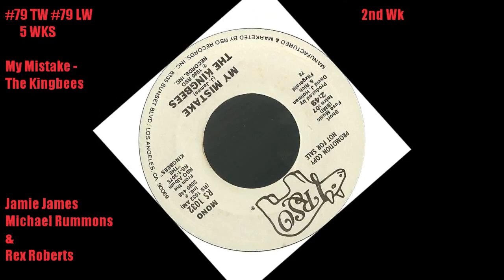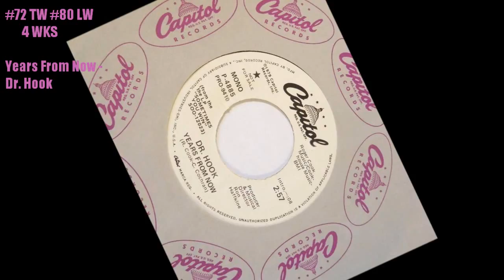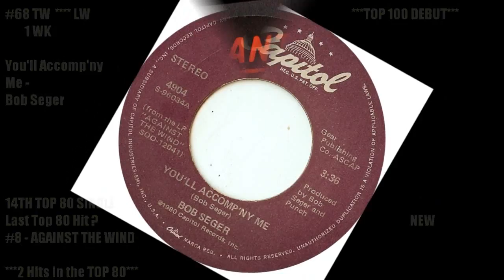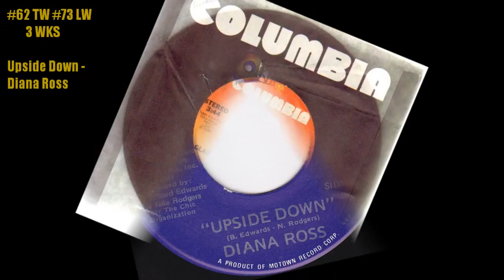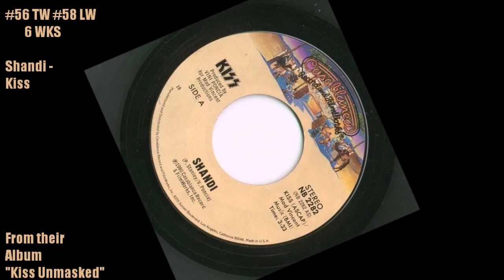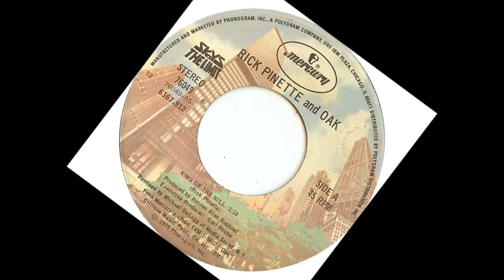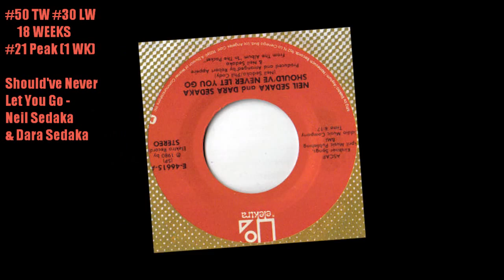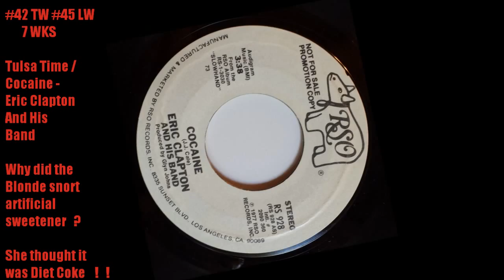Cashbox Singles Chart July 26, 1980 #80 - #41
Disabling comments is so much trouble.    That's when you know you are truly LAZY !   I can't be bothered to move my mouse a half inch over to disable them.    Forget about the time it takes to click on it too !  That's just way too much for my brain to handle at one time .      LOL    I crack myself up sometimes.   BTW  "Crack" is my new favorite word these days.   Ahaaha.   Just kidding.

Oh,  1980  !    Yeh boy  !    I know these songs so well I could sing them backwards  !   What man, in this weeks countdown,  recorded with the Beatles  ?     What was the last song to spend 19 WEEKS on the TOP 100 and not make the Top 20  ?   & what man with his first Pop hit, later on joined a Country Trio ?  Clue :   They had a #1 Country Hit with "Baby's Got A New Baby"

8 Songs Debut in the Top 80

Falling Out ?

Lost In Love - Air Supply
A Lover's Holiday - Change
Don't Fall In Love With A Dreamer - Kenny Rogers With Kim Carnes
Sweet Sensation - Stephanie Mills
Clones (We're All) - Alice Cooper
Everything Works If You Let It - Cheap Trick
It's For You - Player
Who Shot J.R. ? - Gary Burbank With Band McNally